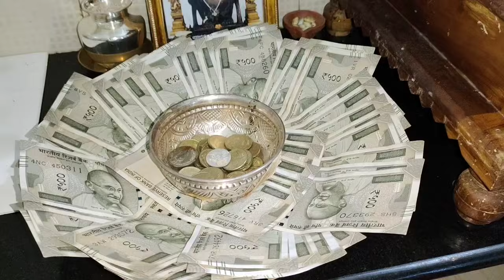ದೀಪಾವಳಿ ಹಬ್ಬ/ ಲಕ್ಷ್ಮಿ ಪೂಜೆ/ಹಬ್ಬದ ದಿನ ಏನೆಲ್ಲಾ ಅಡುಗೆ ಮಾಡಿದೆ /ಹಬ್ಬದ ದಿನ ಮನೆಗೆ ಯಾರು ಬಂದಿದ್ದರು.